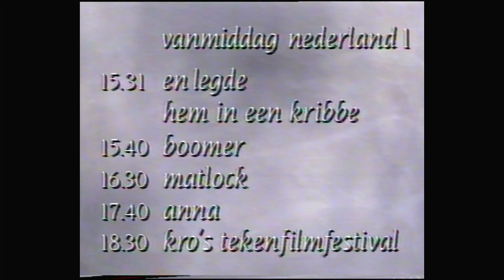KRO Kerst Ident - omroepster Mariette Bruggeman - Programmaoverzicht (26-12-1988)